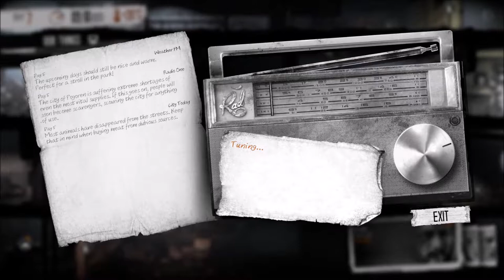This War Of Mine - Indie PC Game - Caz Plays Preview 4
This War Of Mine provides an experience of war seen from an entirely new angle. For the very first time you do not play as an elite soldier, rather a group of civilians trying to survive in a besieged city. During the day snipers outside stop you from leaving your refuge, so you need to focus on maintaining your hideout. At night you get a chance to scavenge nearby locations for items that will help you stay alive. Make life-and-death decisions driven by your conscience. Try to protect everybody from your shelter or sacrifice some of them to endure the hardships. During war, there are no good or bad decisions; there is only survival. The sooner you realize that, the better.